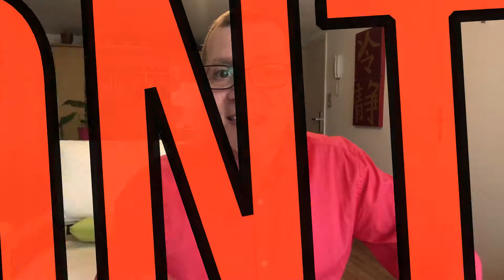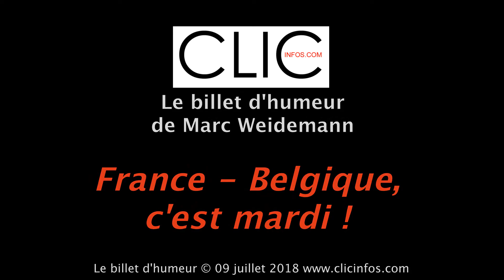Billet d'Humeur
Allez hop ! Les Diables Rouges sont en demi-finale du Mondial et tout le monde les encense à présent… Quand je dis tout « le monde », c’est vraiment la presse de toute la planète qui les place désormais parmi les grands favoris au titre. Vous me direz qu’il ne reste plus que 4 nations : l’Angleterre, la Belgique, la Croatie et la France. Pour beaucoup, c’est presque la fête des voisins ! Il faut reconnaître que c’est marrant qu’il ait fallu faire des milliers de kilomètres, pour jouer un tournoi où se retrouvent dans le carré final quatre pays européens dont trois limitrophes. En même temps, c’est ce qui rend la chose excitante. Surtout que nous allons rencontrer nos amis français : Bleus contre Diables Rouges, voilà qui sent la blague à plein nez, les chamailleries gauloises, les rigolades et tirages de gueule… La journée de demain marquera sans doute un sommet de mauvaise foi dans les deux camps, mais à 20 heures ce sera bel et bien l’heure de vérité pour deux nations ! On dit « que le meilleur gagne », mais cela signifie évidemment qu’il y aura un « meilleur » et « un moins bon », ce qui risque de mal passer pour les perdants, quels qu’ils soient. Bien sûr, ce sera une soirée d’anthologie et une joie immense traversera le pays de l’équipe héroïque. Car c’est bien de ça qu’il s’agit : se trouver des héros modernes ! Les Bleus ont leur 1998 et les belges leur Mexico 1986, mais nous n’avons jamais gagné… Et justement, n’est-ce pas cette énorme faim, cette envie que les Diables Rouges ont démontrée en laissant leurs tripes sur la pelouse dans une incroyable remontada contre le Japon, qui fera de notre équipe celle qui pourrait nous faire rêver encore plus haut, encore plus loin ? Ils en ont en tout cas les moyens, c’est certain. Il ne faut plus maintenant qu’attendre un dodo !